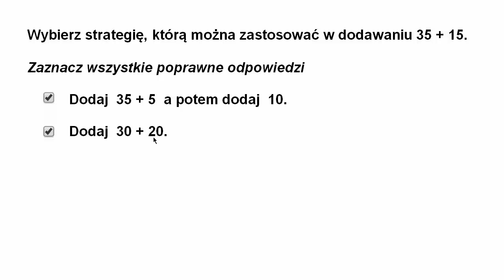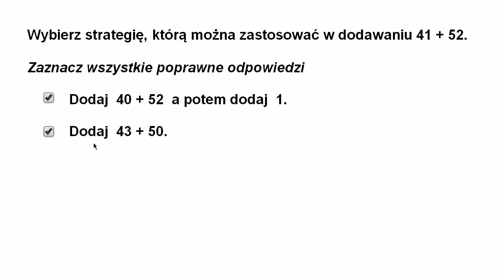Różne sposoby dodawania liczb dwucyfrowych